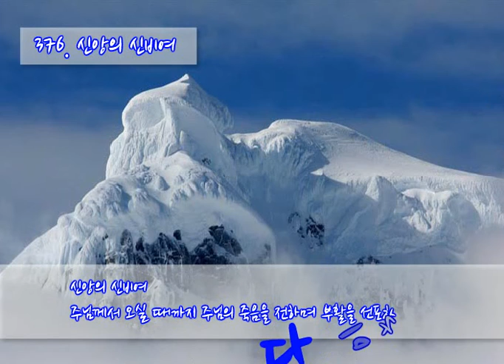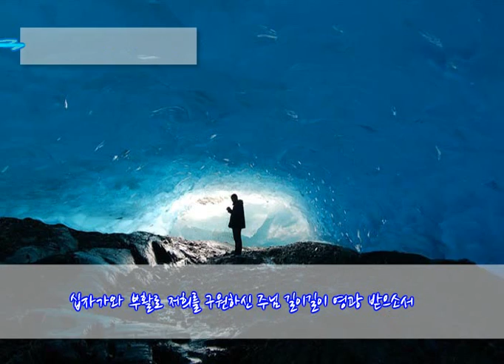376 신앙의 신비여